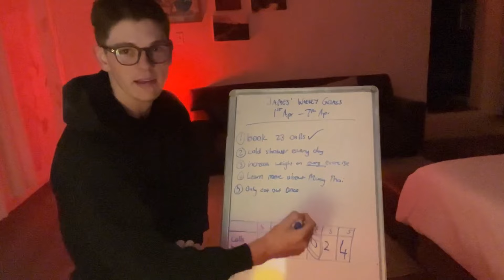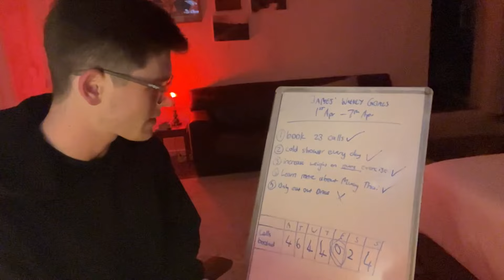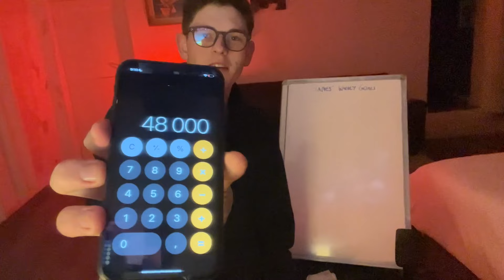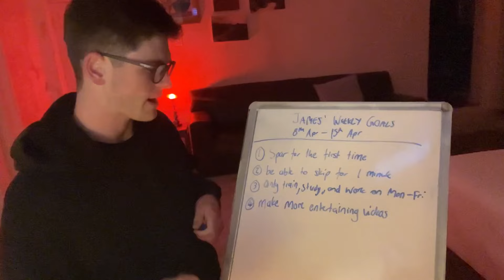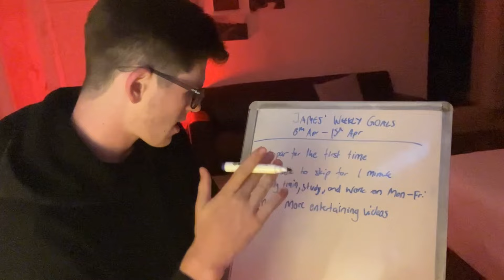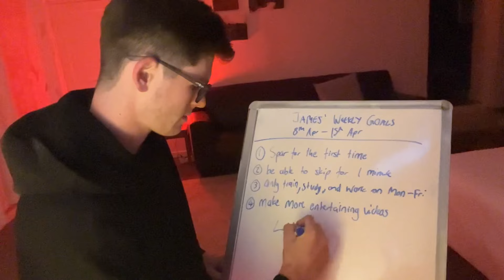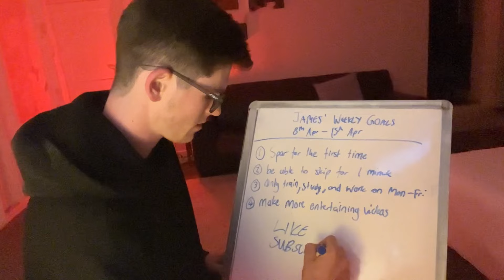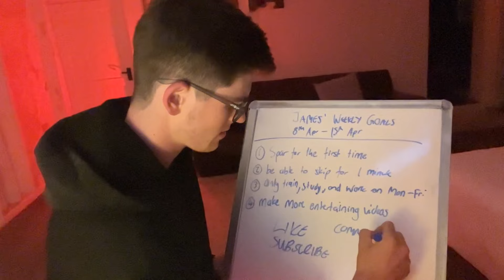I can actually do this- weekly wins vol. 11